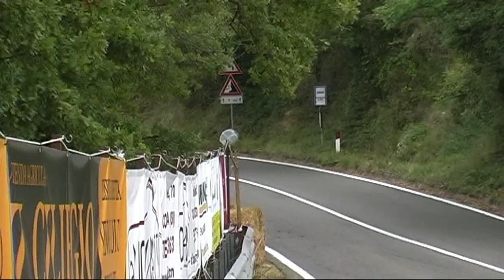COPPA DEL CHIANTI 2017 GUIDO VIVALDA LUCCHINI SN 90